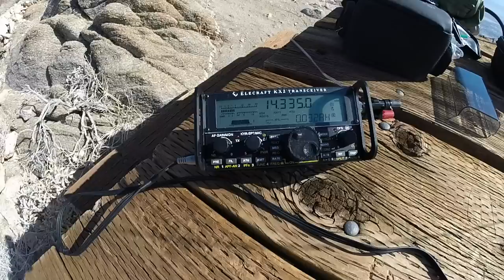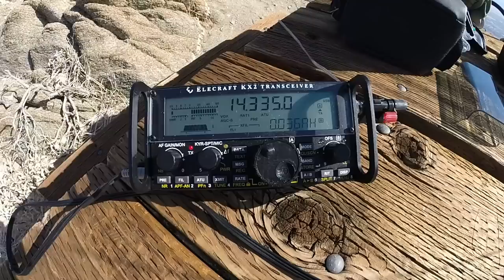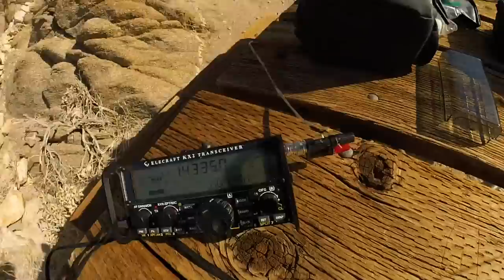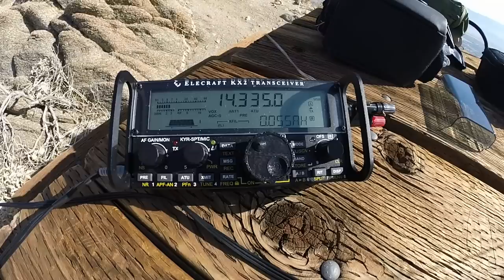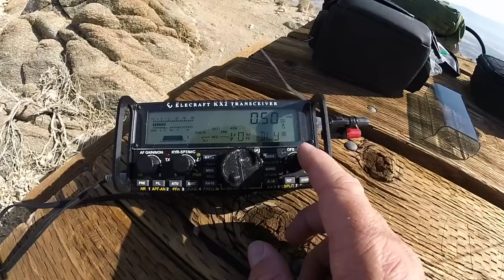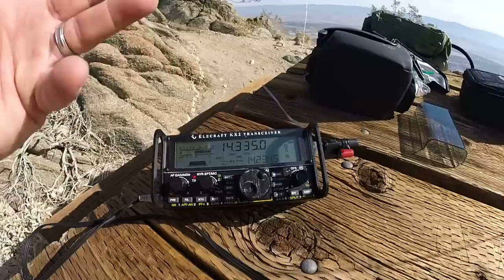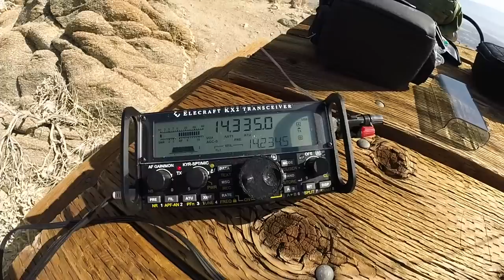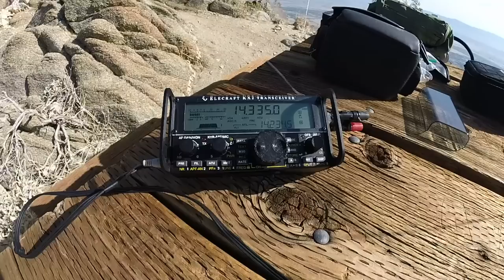Hiking - Drones - Ham Radio & Palm Springs (2018)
This one point SOTA peak was a challenge.  At 7.30 miles round trip, this trail had some stellar views of the Palm Springs, California valley floor and the hills of San Jacinto Peak.  Once at the summit, I was able to quickly make the required contacts on my Elecraft KX2 ham radio across the US and some DX to successfully activate the peak under the SOTA (Summits On The Air) rules.

In this video I spend a few minutes showing how to setup and use the VOX (voice activated) feature of the radio with a headset.

If you are looking for some great exercise in the Palm Springs area this would be a great trail to consider, but I'd only do it when the temperatures are mild as there is zero shade or water along the way.  By the way, this is a no dog zone so leave fido at home.

I'm also on Twitter and Instagram with the handle of @KG6HQD and I'm most active on Twitter.

You can also find me on D-Star or the PaPa system in So Cal.